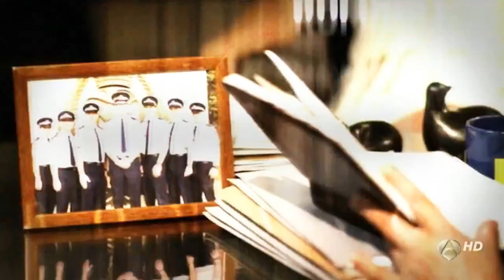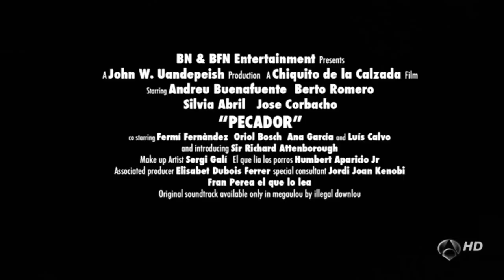Parodia - El Pecadorr ( Buenafuente y Berto )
Buenas noches y Buenafuente - El Pecador 1x07 | 27/05/2012

ANTENA 3

Copyright Antena 3 S.A
Subo este vídeo sin ningún ánimo de lucro simplemente para que más gente pueda disfrutar del programa.